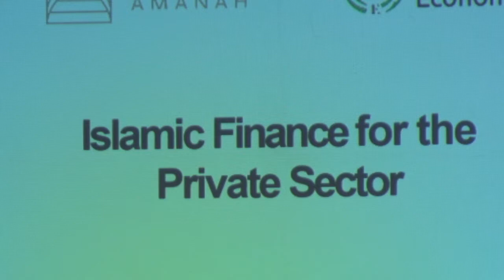07 11 2018 VES hield Seminar